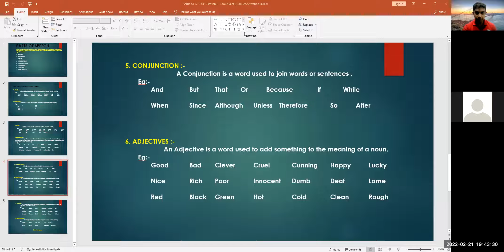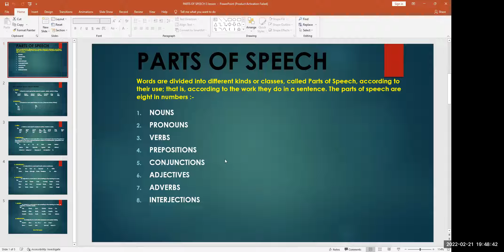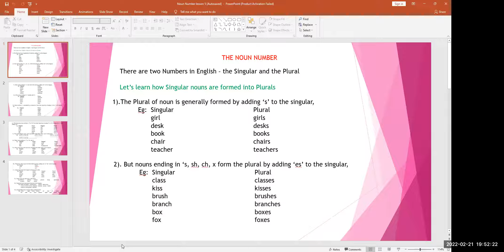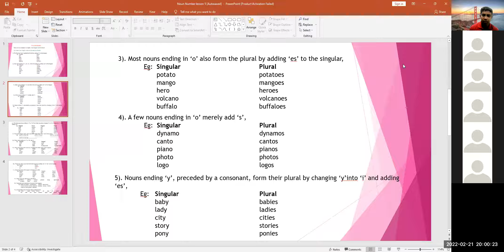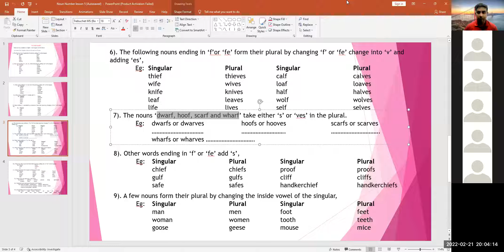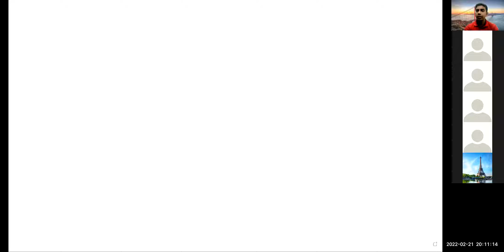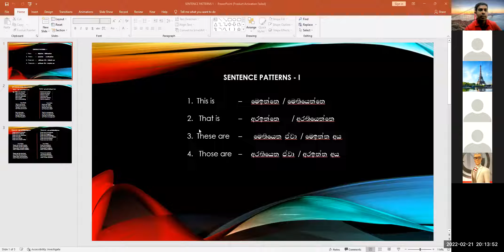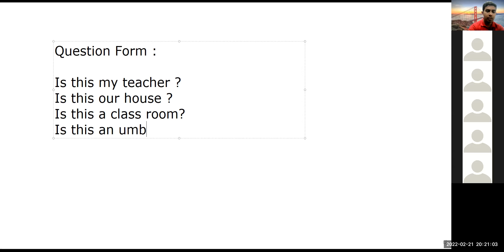Spoken English For School Children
2nd Video of 21st February